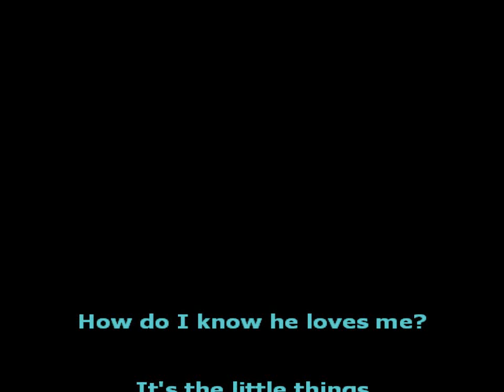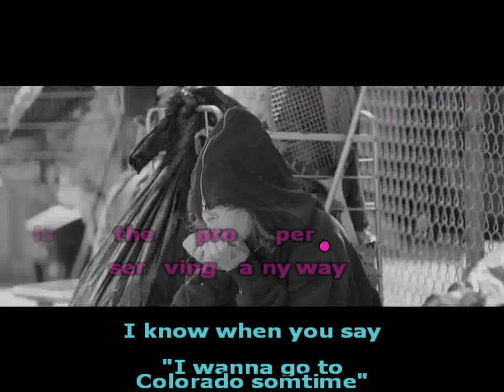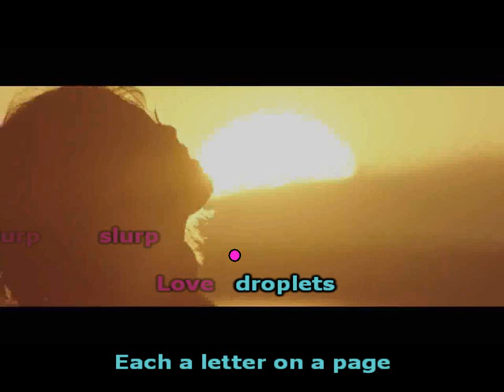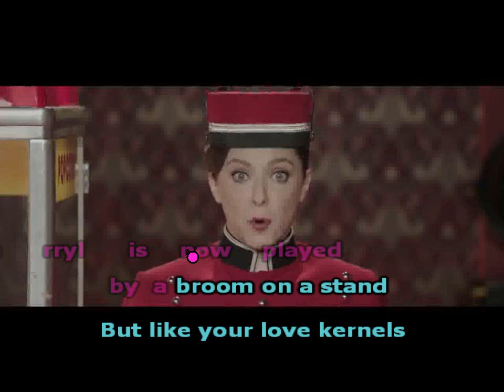Crazy Ex-Girlfriend - Love Kernels (karaoke)